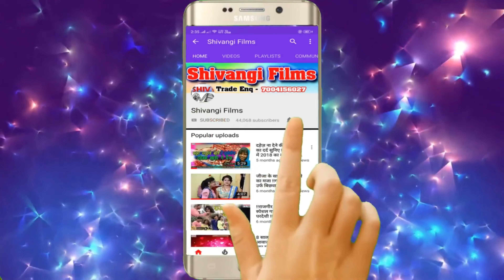Video_Song छौड़ी गे करिहा ना बियहबा Piyush Arya || Chhaudi Ge Kariha Na Biyahaba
Title:-  Chhaudi Ge Kariha Na Biyahaba
Singer:- Piyush Arya
Lable:- S Films Dhamaka
Lyrics:- Piyush Arya
Recording:- Shivangi Films Rajgir
©copyright:- S Films Dhamaka

Must see , share to others and subscribes the channel "S Films Dhamaka" for regular updates of best videos.this is very popular song in Bihar listener in all over world in this song.